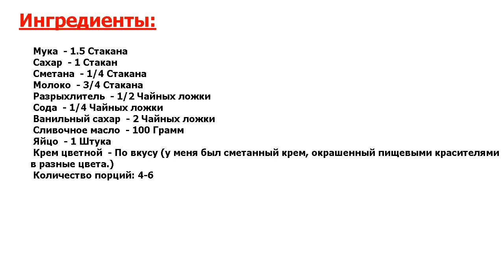★ШЕДЕВРАЛЬНО!★ ДЕТСКИЕ КАПКЕЙКИ ★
★Притягательная мистика вкуса● Делюсь простым рецептом детских капкейков! Рецепт - классический, так что приготовить капкейки будет легко● А украсить можно как угодно, в зависимости от вашей фантазии! Рекомендую попробовать!